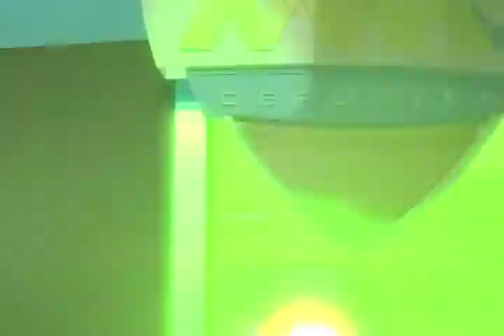Ganan los Guerreros de Oaxaca (mvm televisión)